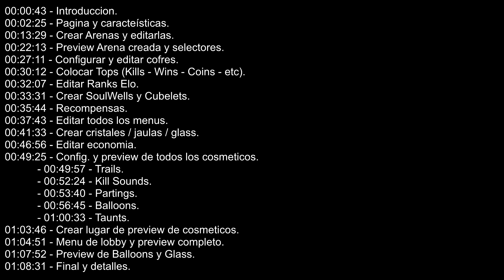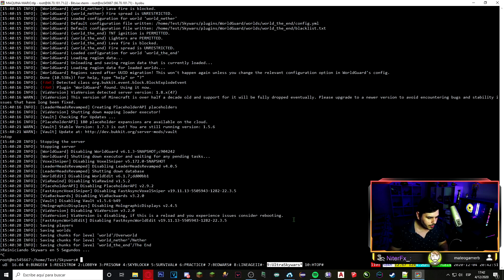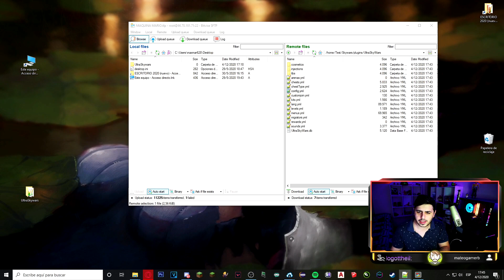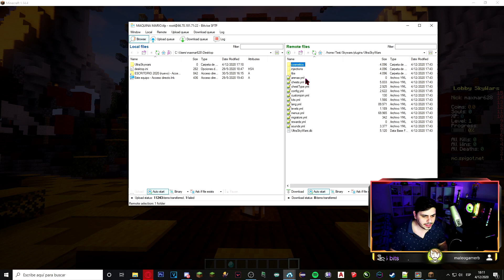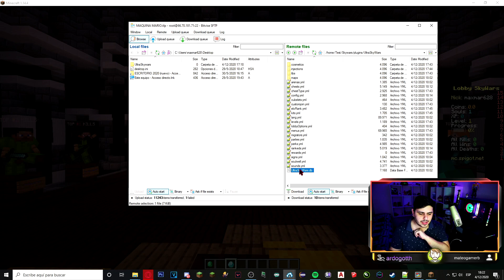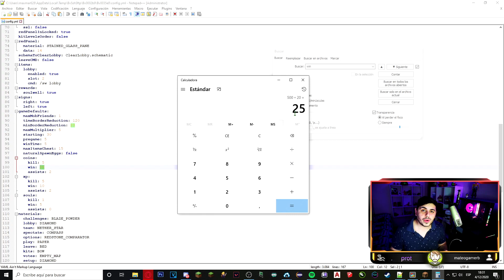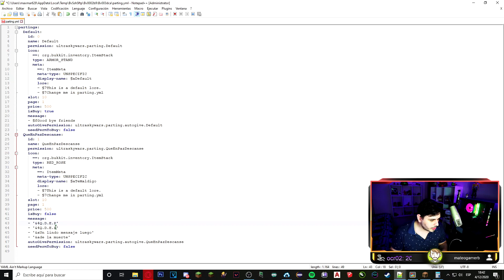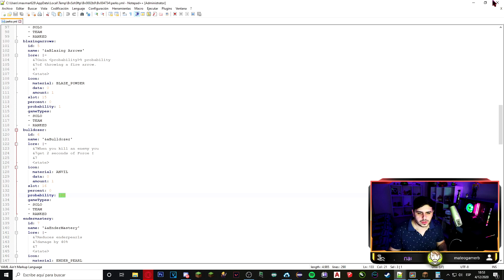Minecraft Plugin Tutorial: Ultra Skywars